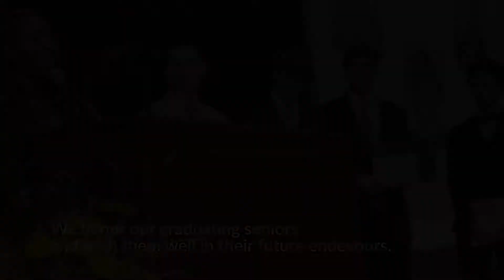Youth Appreciation Day 2018 Moments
Check out these highlights from the Masonic Children’s Home’s annual Youth Appreciation Day. To our five graduating seniors, let your dreams take flight!